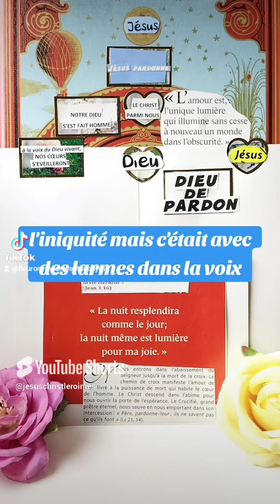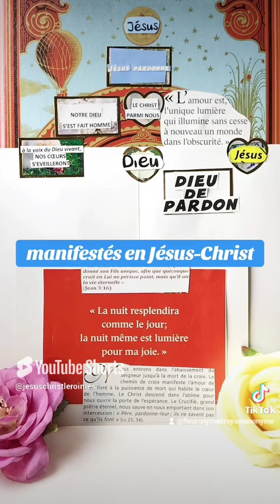💕💕Souvenir Audio🎁 Aujourd'hui au fil des jours je rend Gloire à Dieu en Parole & prière: 31/10/2024